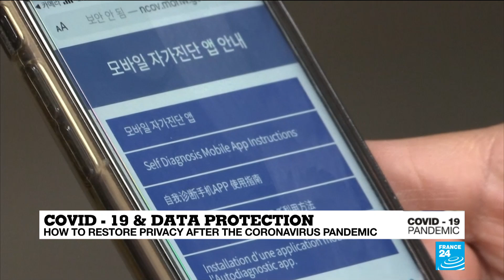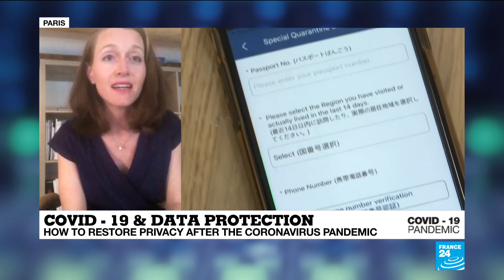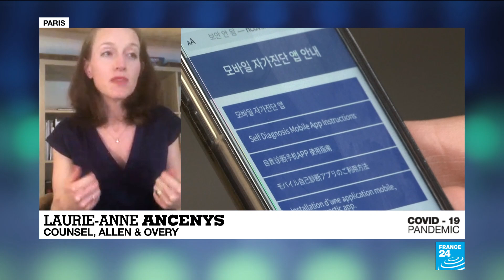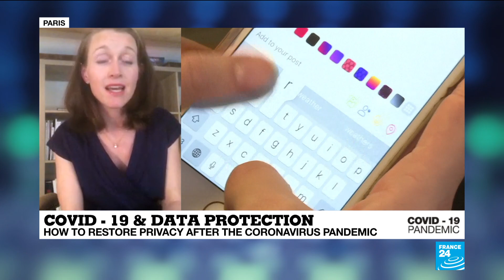How to restore privacy after the coronavirus pandemic ?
Interview with France 24 guest Laurie-Anne Ancenys, counsel in the Corporate department of Allen & Overy in Paris.